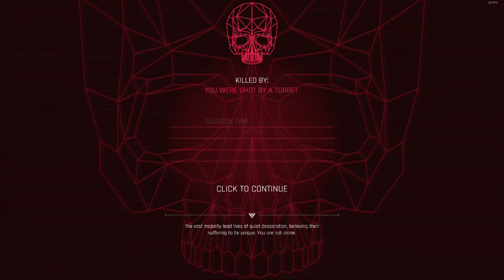Reciver 2, BozoCow's Torture Chamber Level 1,4 Tapes, Passed-ifist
No guns, No hacks, No gods left to pray to. :)